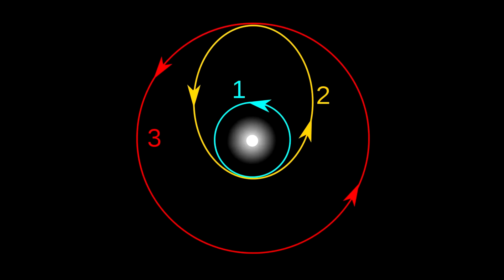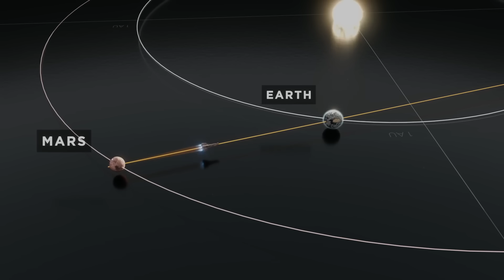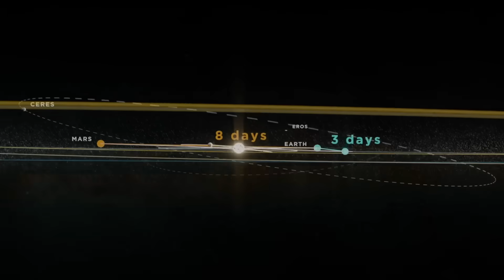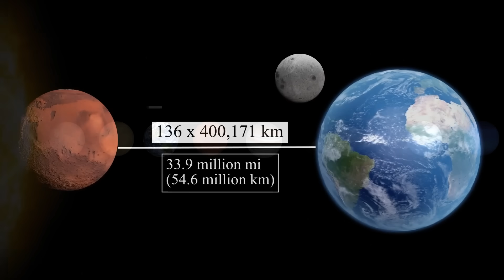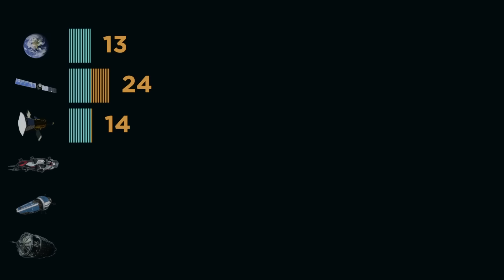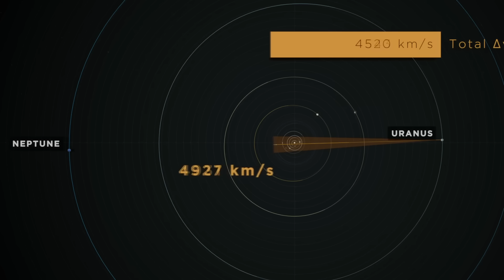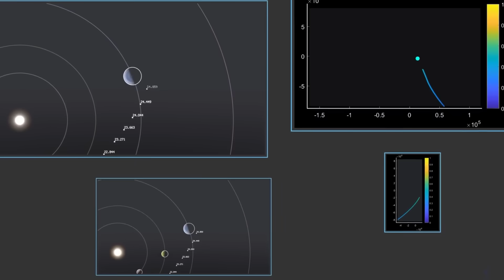Скорость космических путешествий с постоянной тягой | Роман Лириков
🔷 Тема обсуждения:
Мы рассмотрим концепцию постоянной тяги в космическом пространстве и её влияние на достижимые скорости межпланетных и межзвёздных полётов. Показано, что при непрерывном ускорении порядка 1g даже сравнительно малые тяговые усилия со временем приводят к экстремальным скоростям, недостижимым для импульсных двигательных схем. Анализ проводится в рамках классической механики и специальной теории относительности, с акцентом на различие между координатной и собственной скоростью, а также на релятивистские ограничения ускоренного движения. Обсуждаются физические пределы такой тяги, энергетическая цена ускорения, требования к двигателям и источникам энергии, а также практические следствия для будущих пилотируемых миссий. (Нереальная скорость космоса: как работает постоянная тяга | Роман Лириков) 2026

🔷Поддержите меня! 👽